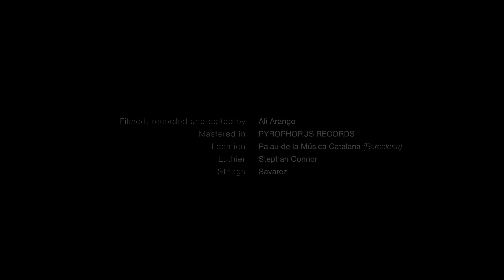Anabel Montesinos. Milonga de Don Taco by Cacho Tirao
Anabel Montesinos plays Milonga a Don Taco by Cacho Tirao at Palau de la Música Catalana, Barcelona.
This video has been possible thanks to the collaboration with Maestros de la Guitarra and Pyrophorus Production.

Filmed, recorded and edited by Ali Arango
Mastered in Pyrophorus Records
Location: Palau de la Música Catalana in Barcelona
Guitar: Steve Connor
Strings: Savarez Cantiga Alliance, high tension